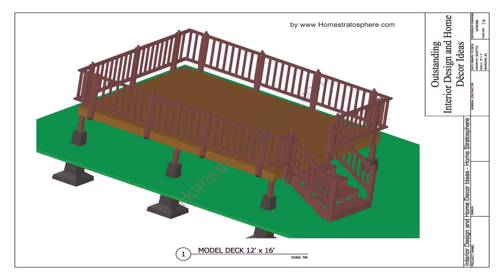Above Ground Pool Deck Size